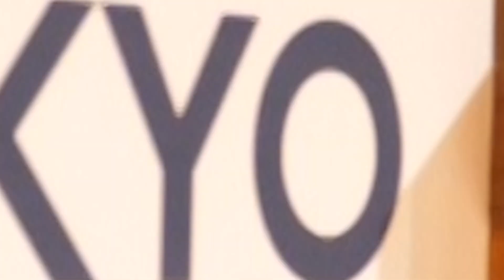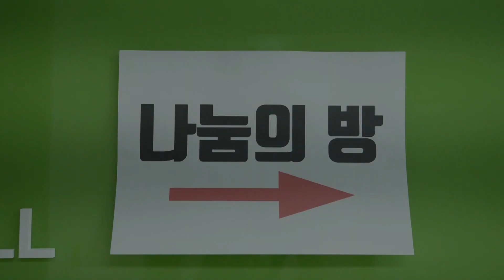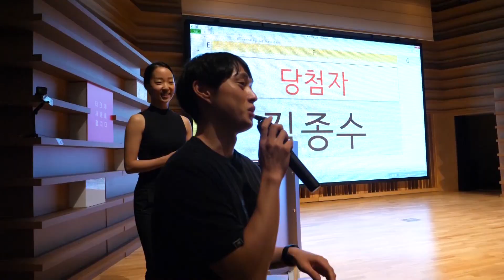So CooL~했던 빡캉스 현장으로 고고! [빡독, 빡세게 독서하자]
하루 종일 독서한다고요? 네~ 맞습니다. 하루 종일 독서합니다. 2018년에는 3월, 5월, 7월, 9월, 11월에 개최됩니다.^^

[대교]와 [체인지그라운드]는 따뜻한 소식을 널리 전하고, 가슴 뛰는 이야기를 말하며, 유익한 정보를 공유하면서 여러분과 함께 성장하기를 원합니다.

아래 프로그램은 여러분들도 신청하고 참여할 수 있습니다.^^

★ [토닥토닥, 우리에게 말해요] : 대한민국 고민 해결 프로젝트
- 대한민국의 모든 고민을 체계적으로 조사하고 분석하고, 이를 콘텐츠로 제작하여 고민의 무게를 나눕니다.

★ [빡독] : 빡세게 독서,  대국민 문해력 높이기 프로젝트
- 아침부터 저녁까지 핸드폰을 끄고 함께 책을 읽습니다. 점심/저녁식사 모두 무료! 신영준 박사 고영성 작가의 강연까지 모두 무료로 진행됩니다.